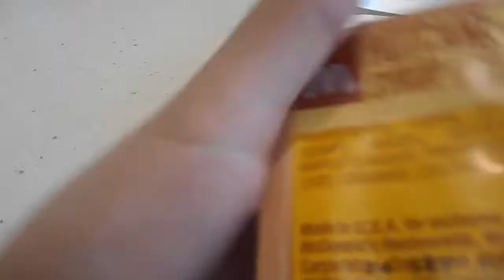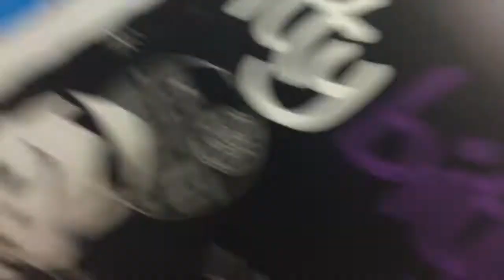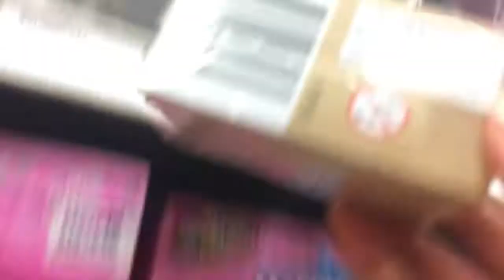First Trip To Target (WK 8.3)